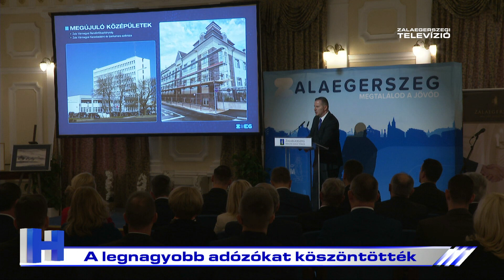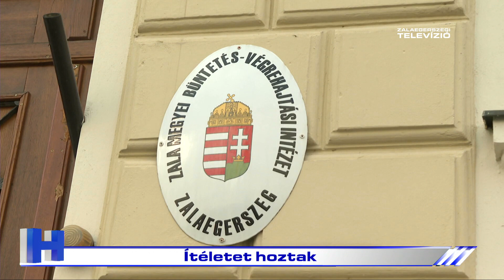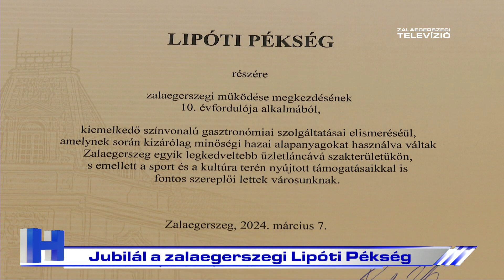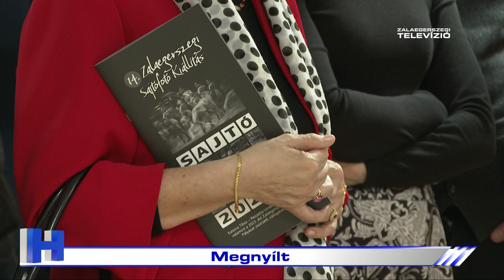Híradó – 2024. március 7.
A Zalaegerszegi Televízió 2024. március 7-i Híradója.

1. Önkormányzati választás: Bejelentette képviselőjelöltjeit a FIDESZ-KDNP helyi szervezete
2. Elismerték: A legnagyobb adózókat köszöntötték
3. Ítéletet hoztak
4. Útfelújítás
5. Jubilál a zalaegerszegi Lipóti Pékség
6. Megnyílt - A Gönczi Galéria ad otthont a 14. Zalaegerszegi Sajtófotó Kiállításnak
7. Elmarad
8. Birkózósikerek